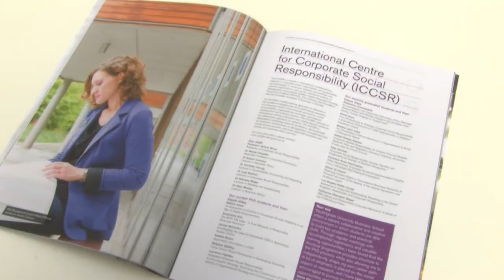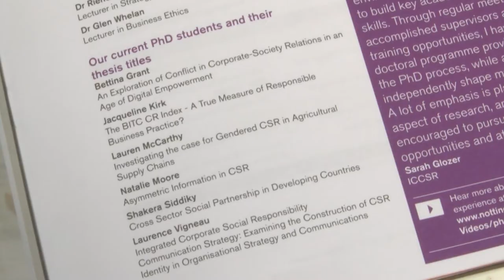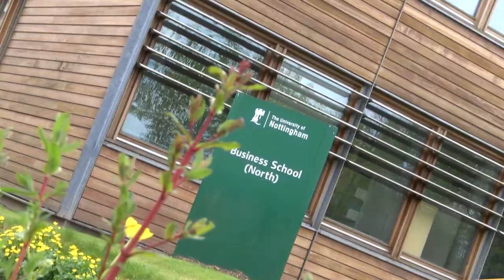International Centre for Corporate Social Responsibility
In this video Dr Wendy Chapple introduces the International Centre for Corporate Social Responsibility (ICCSR) and the courses on offer.